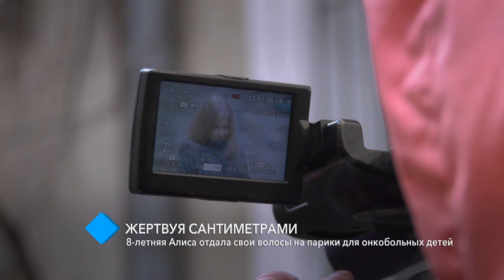8-летняя одесситка отдала свои волосы на парики для онкобольных детей